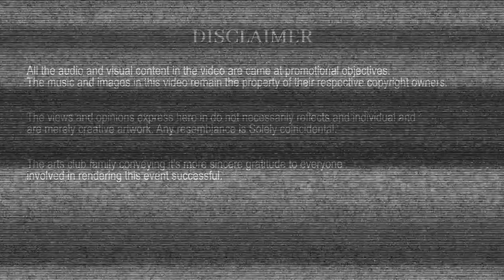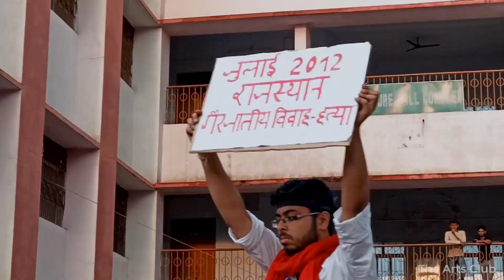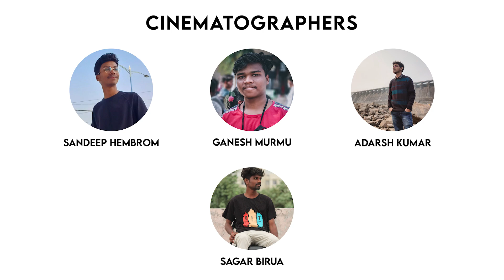Glimpse Art '22 - The Official Aftermovie | The Arts Club - BIT Sindri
You waited, you saw, you were startled but even then there were more talk left undone.
We were just curious to know if you guys too, wished for watching and re watching the offline performances or shows or the crowd moments and everything that's a one timer.

To a new eye it's just a show of 2-3 hours, but what about the sweat, the fun, the cry, the trials that goes behind making a show to the stage? those need recognition too, right?

For that we, The Arts Club present to you the After Movie of our most recent offline event 'Glimpse Art', which if you remember took the mob by storms. Relax and cherish the performances.